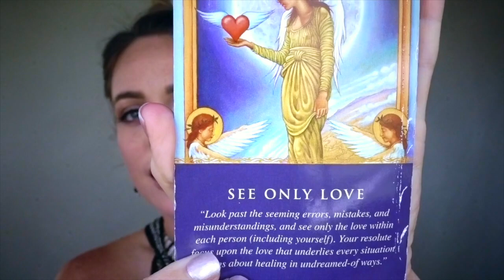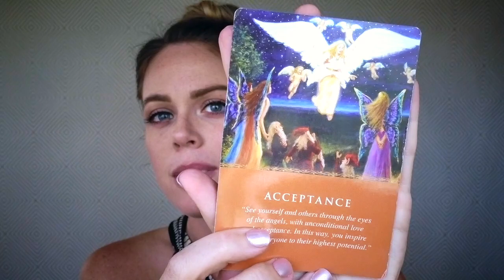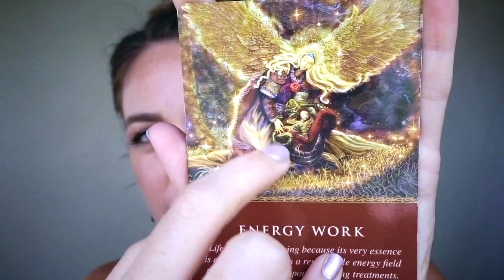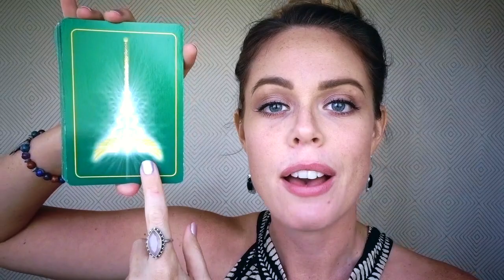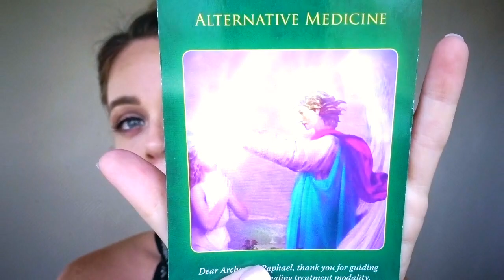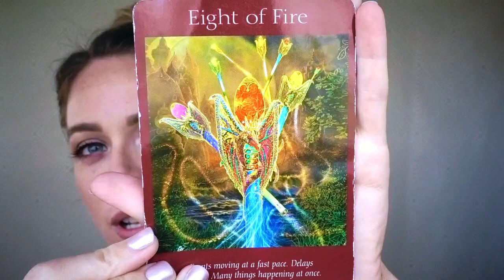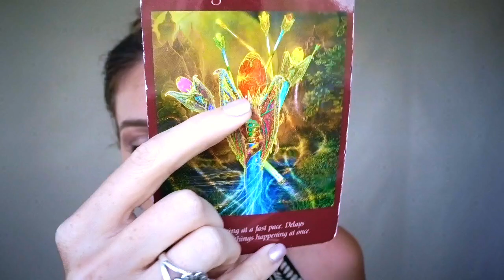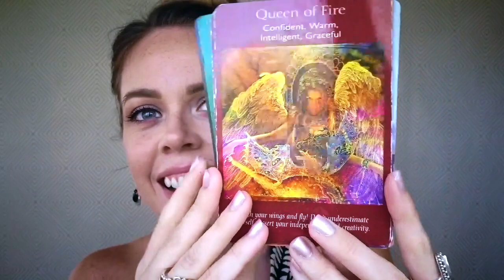WEEKLY ANGEL GUIDANCE FOR FEBRUARY 19 - 25TH | MELANIE KATE LOVE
Get excited my loves, February 19-25th is going to be such a beautiful week as the phases of the moon guide us to reset, refine and then take action on your intensions. Enjoy xx